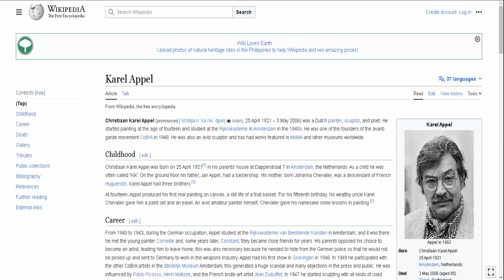Karel Appel The Crying Crocodile Tries to Catch the Sun at The Peggy Guggenheim Venice Museum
See full Interactive video on the Karel Appel The Crying Crocodile Tries to Catch the Sun at The Peggy Guggenheim Venice Museum

Going to The Peggy Guggenheim Collection is an art museum on the Grand Canal in the Dorsoduro sestiere of Venice, Italy, visit the The Peggy Guggenheim Venice Museum and see these Exhibits.